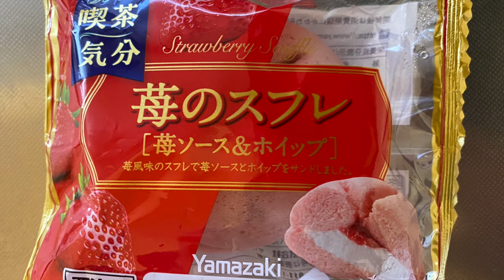【スイーツ（JAPAN sweets）】苺のスフレ（strawberry soufflé）「山崎製パン（YAMAZAKI）」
苺のスフレ（strawberry soufflé）

220kcal